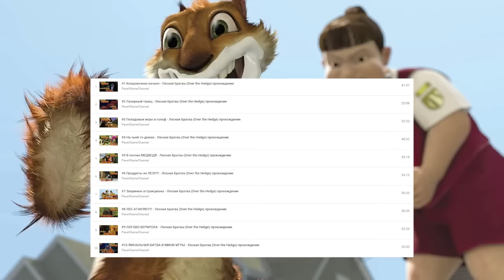СТРАННАЯ КРИПИПАСТА - Обзор на Over the Hedge (Лесная Братва)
Че как, бурундучата? На канале к концу подошло очередное прохождение, а следовательно, пришло время нового обзора! Так что без лишних прелюдий представляю вам обзор на игру Over the Hedge (или Лесная Братва).